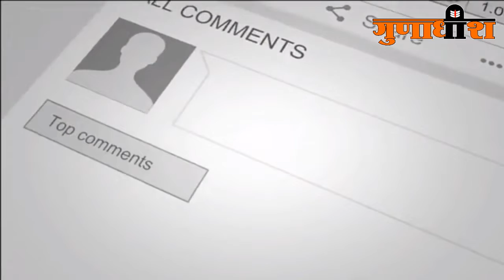दामोदर विरमाल । बेहतरीन मुक्तकों पर श्रोता हुए मंत्रमुग्ध । DAMODAR VIRMAL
संस्था विद्यांजलि भारत मंच इंदौर का अर्धवार्षिक 10 वां आयोजन
(उड़ान कवि सम्मलेन एवं सम्मान समारोह - 12 जुलाई 2022)
स्थान : डॉ आर एल कौशल सभागृह, वेटनरी कॉलेज परिसर महू

महारथी सम्मान 2022 :
✓श्री अर्पण जैन "अविचल" (मातृभाषा हिंदी हेतु)
✓सुश्री हेमलता शर्मा "भोलीबेन" (मालवा भाषा हेतु)
✓श्री मनोहर जायसवाल जी - (गौसेवा हेतु)
✓श्रीमती संगीता राव महंत (मानवसेवा हेतु)

मुख्य अतिथि : सुश्री उषा ठाकुर जी (अध्यात्म एवं पर्यटन मंत्री मध्यप्रदेश शासन
विशेष अतिथि : एकाग्र शर्मा (पटकथा लेखक द कपिल शर्मा शो)
विशेष अतिथि : श्रीमती सपना अमित मिश्रा (राष्ट्रीय समन्वयक)
संरक्षक : डॉ आर के जैन (अधिष्ठाता)
प्रायोजक : डॉ आर के बघेरवाल सर

(निस्वार्थ भाव से घरों में छिपी साहित्य, कला व समाज की प्रतिभाओं को स्वतंत्र मंच व सम्मान प्रदान करने हेतु निरंतर सक्रिय व संकल्पित मंच)

🎶आगामी विराट कवि सम्मेलन हेतु निशुल्क पंजीयन एवं सदस्यता लेने हेतु हमें व्हाट्सप्प  करें - 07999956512

🎙️अखिल भारतीय मासिक कवि सम्मलेन का हिस्सा बनने हेतु फॉर्म भरें -